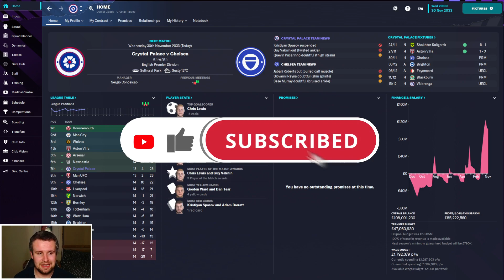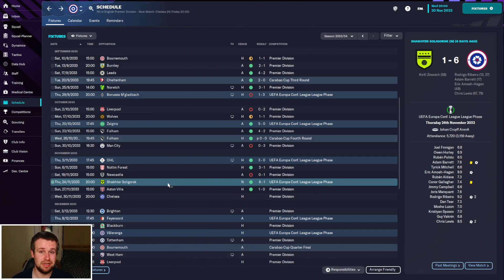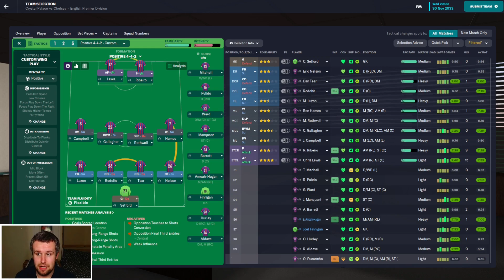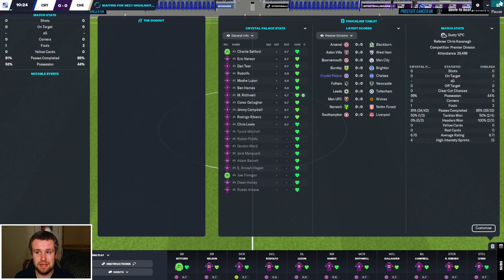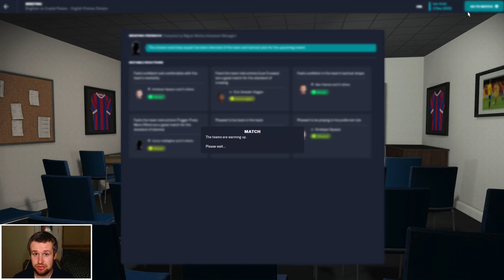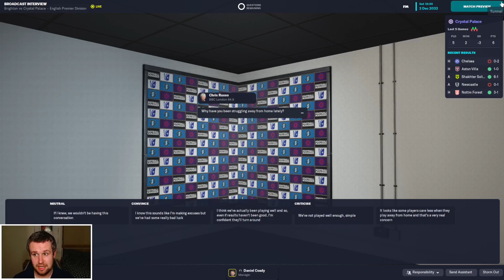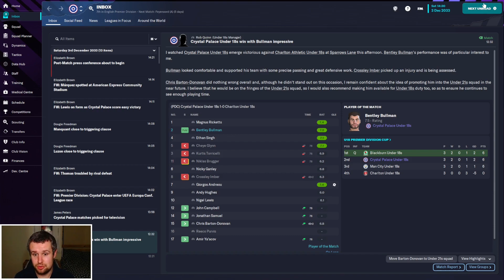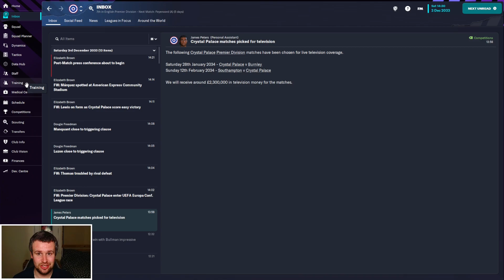FM23 | The Head Coach | Crystal Palace | EPISODE 94 - PAR FOR THE COURSE? | Football Manager 2023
Welcome along to episode 94 of my FM23 Head Coach story. We return for our annual journeyman story, combined with a director of football challenge. We start unemployed with no reputation or coaching badges, working our way to the top of the game with no say in transfers, contracts or staffing. In episode 94, we're back with Crystal Palace to face Chelsea and Brighton in two Premier League outings. We're battling to stay in the European hunt, whilst managing workload and injuries from the Europa Conference.